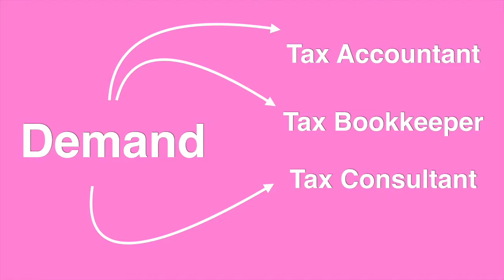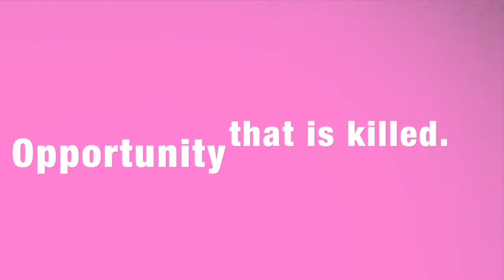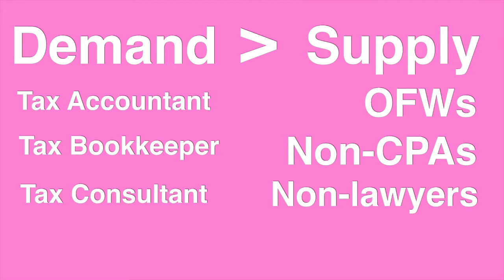Negosyo Taxation (Negosyo Ko, Negosyo Mo)... Owning the Negosyo ni EmelinoTMaestro.com Made Easier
Choosing a business structure will define the taxes that you are liable to pay. Section 34, Tax Code requires you to use your cash for the development, operations and management of your trade, business or practice of profession. Such requirement is too general in scope and scale. However, Section 232, Tax Code classifies that a single purchase, whether it is subject to withholding tax or not, must be based on a defined, specified and prescribed purpose. A purpose that will make your business profitable and to run smoothly. Meaning, you have to pinpoint the exact legal term in which your purchase appropriately belongs.

The Tax Code is so generous for it defines, specifies and prescribes the final entries that you may use in classifying your purchases. These final entries can be found not only in the letters of the Tax Code but for your convenience, they can be extracted easily from the tax returns. For comparison purposes, the accounting profession in the Philippines had designed and developed a Chart of Accounts to help and assist the Certified Public Accountants (CPAs) and their clients. However, such Chart of Accounts cannot and will never be the best substitute to a law-required tax titles.

What you will see herein are the reclassification of Transitional Entries into Final Entries. For the purpose of complying with the withholding tax law, the Transitional Entry refers to the accounting entries being used to monitor the movements of withholding taxes. It also reclassifies an Original Entry into a Transitional Entry. The Original Entry refers to the accounting entries for VAT bookkeeping. Its purpose is to comply with the value added tax (VAT) law. The Original and Transitional Entries are both available and accessible in the Tax Bookkeeping for Supplier Relations.

Finally, the final entries referred herein are the only ones understandable and acceptable to the BIR and nonetheless, to the Courts. For this purpose, the entries shown in this Lecture are the final entries you need to use in the preparation not only of your Financial Statements but most importantly, the Annual Income Tax Return.